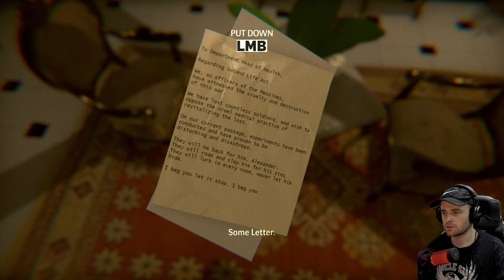😨وابزانم جارێکی تر ئەم یارییە ناکەمەوە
:بۆ دەست کەوتنی کەل و پەلی یاری بە کوالێتی بەرز سەردانی براندی ترو گەیمەر بکەن

kurd gamers
peshawa barznje
کورد گەیمەرس
پێشەوا بەرزنجی